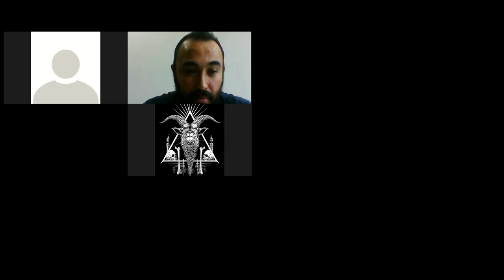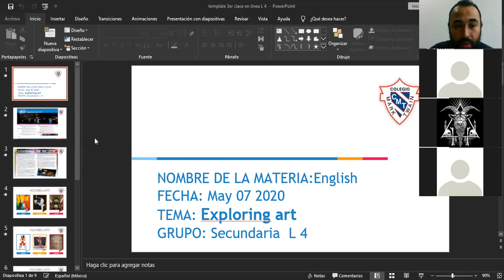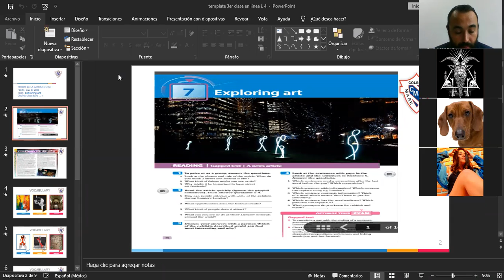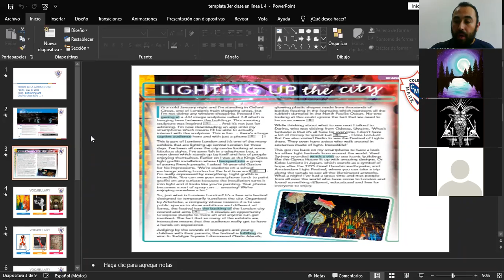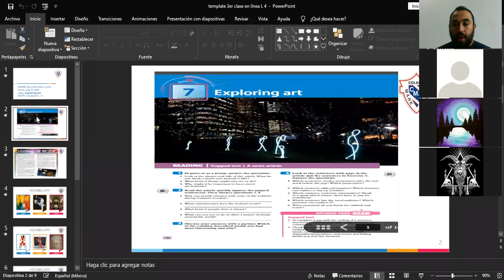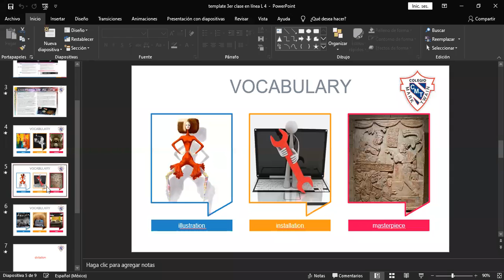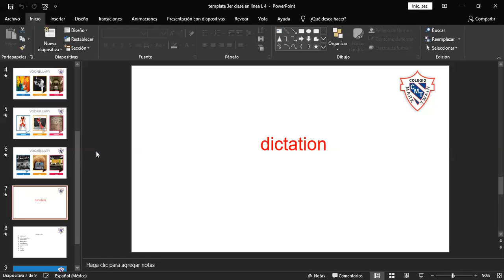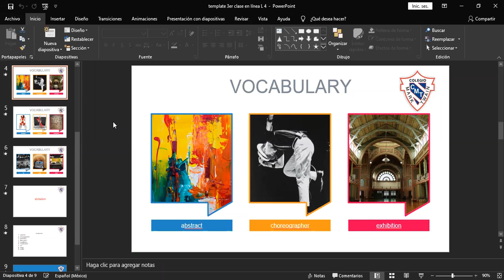L4 Sec Teacher Charly 07-05-20